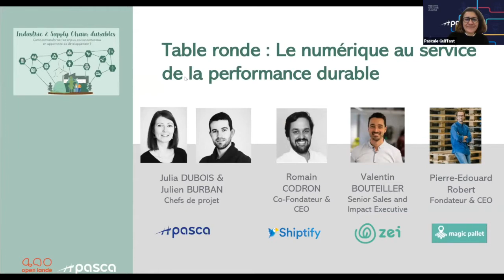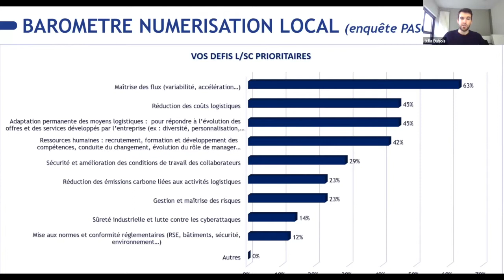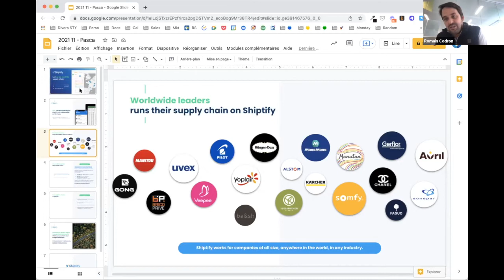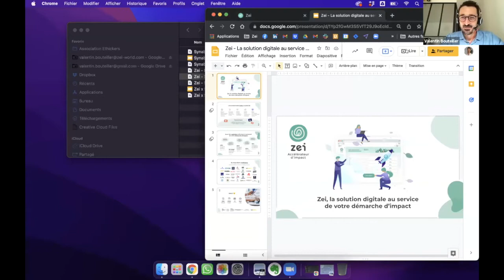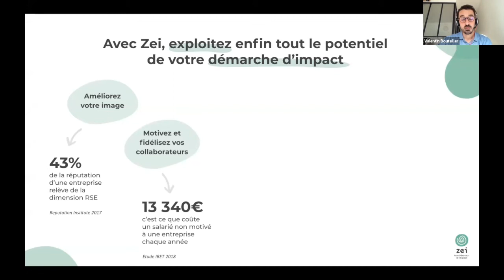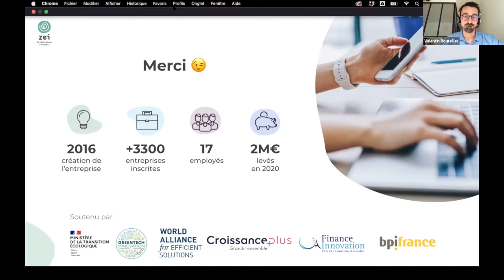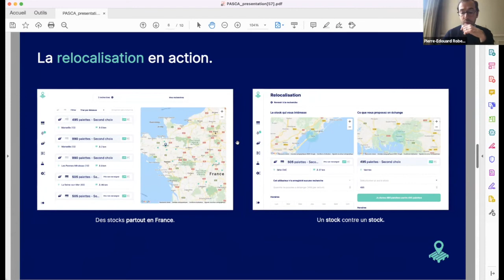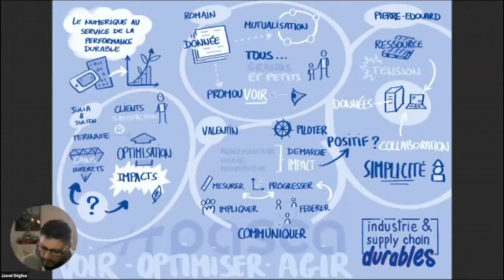Table ronde Le numérique au service de la performance durable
Le numérique constitue un formidable levier de modernisation et de développement économique pour les entreprises. Le marché propose des outils de pilotage et d’optimisation puissants pour la Supply Chain, mais quelques acteurs s’intéressent aussi à la mesure de l’impact écologique des activités (énergie, ressources etc.) les considérant comme un indicateur de performance à part entière.